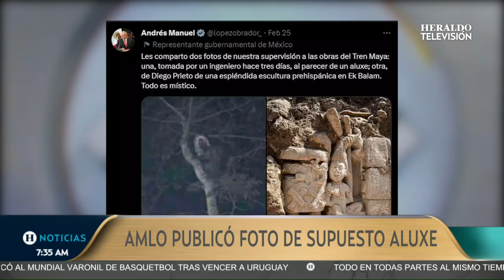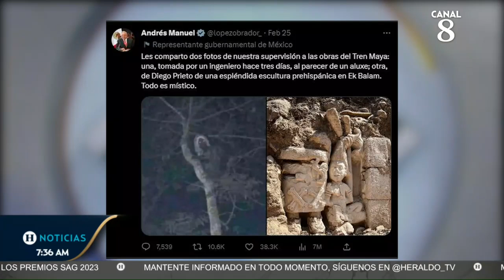AMLO comparte foto de aluxe, dice que se "apareció" en las obras del Tren Maya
El Tren Maya no solo es una de las megaobras emblemáticas del Gobierno de México, encabezado por el presidente Andrés Manuel López Obrador (AMLO), también ha sido una de las más controversiales por los distintos puntos de vista que tienen ambientalistas respecto a su construcción y quienes consideran que llevará gran desarrollo al desarrollo del sureste mexicano. Ahora vuelve a ser noticia por una fotografía compartida por el propio mandatario, en la que se aprecia una figura extraña, que en sus palabras puede ser un aluxe.